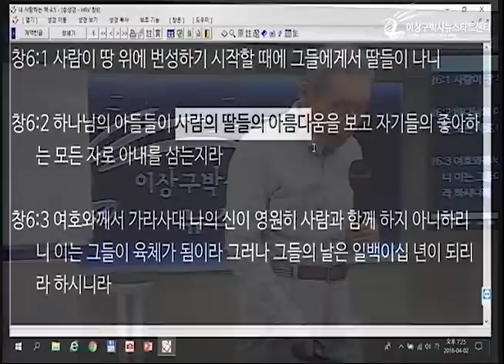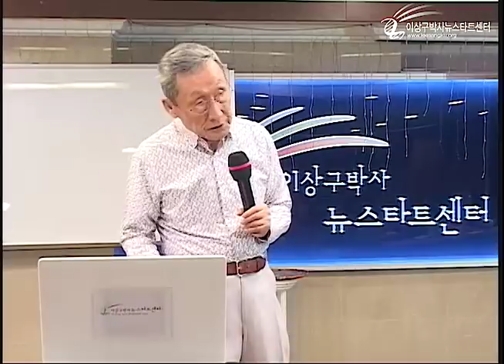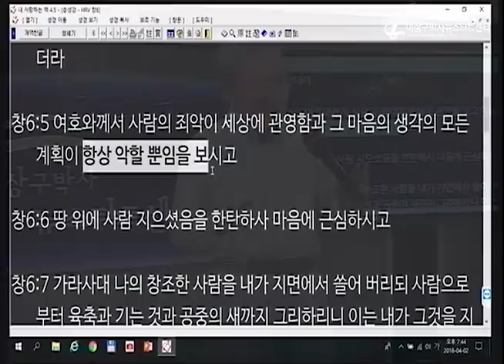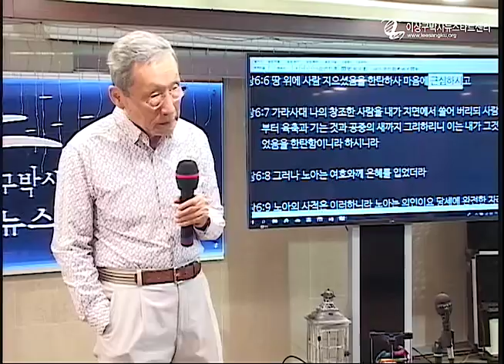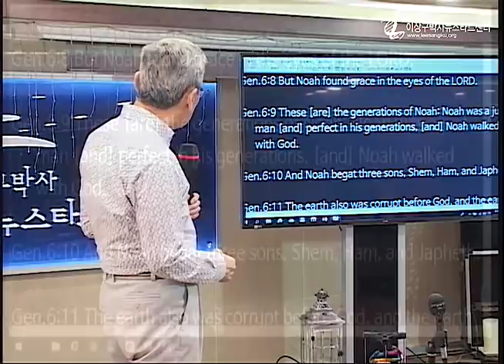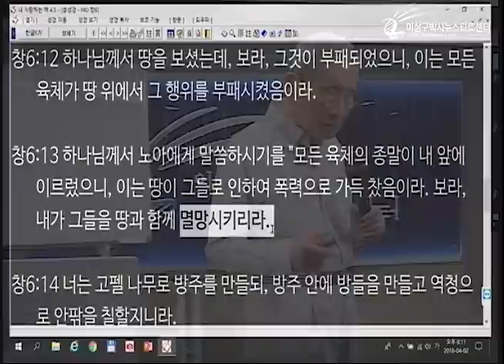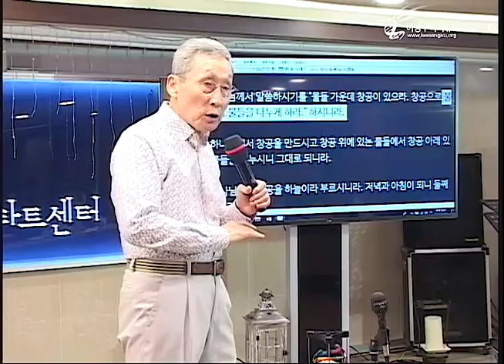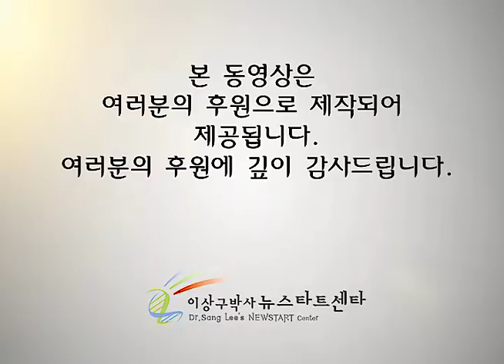H214 15 사랑의 노아 홍수